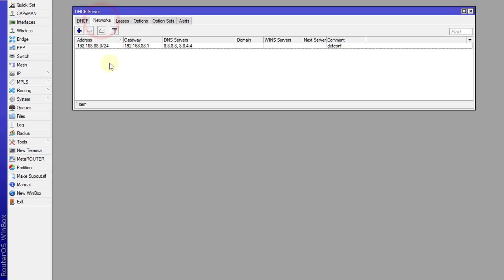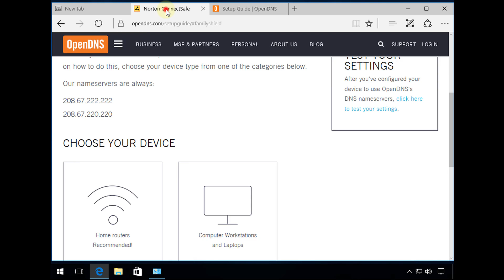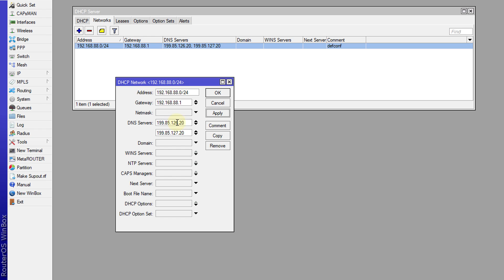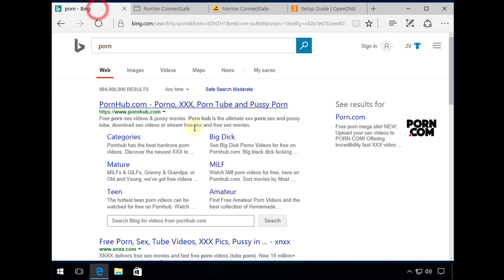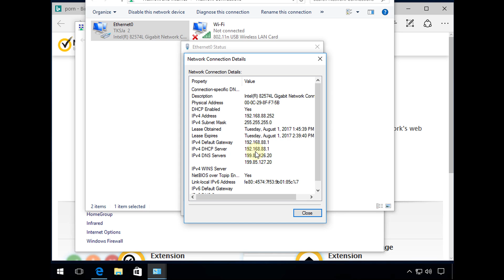MikroTik Tutorial 46 - Block Porn on your network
Learn MikroTik RouterOs Tutorial Series (english)

Scripts & codes for this video can be found on my